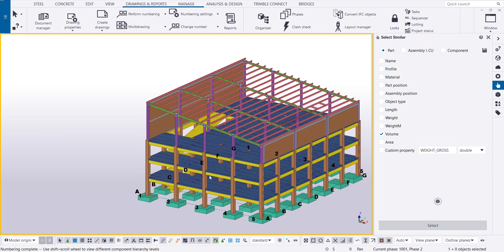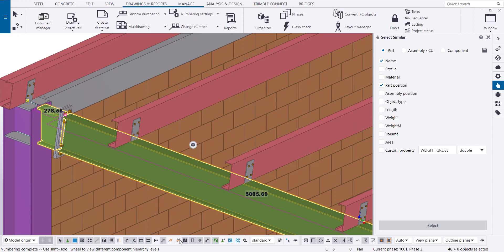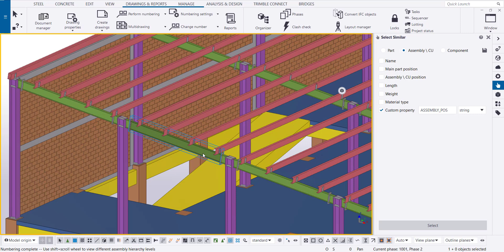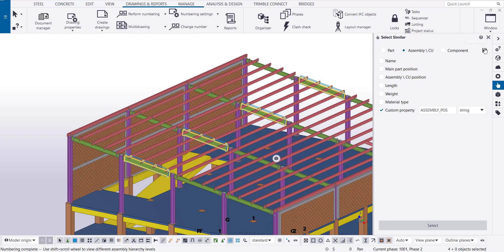Tips de Selección de Objetos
La herramienta de Select Similar nos da la flexibilidad de manejar elementos bajo criterios similares sin la necesidad de crear filtros y de manera dinámica, pudiendo tomar criterios como pesos, perfiles, marcas o el criterio que el usuario requiera para gestionar el modelo de manera más sencilla